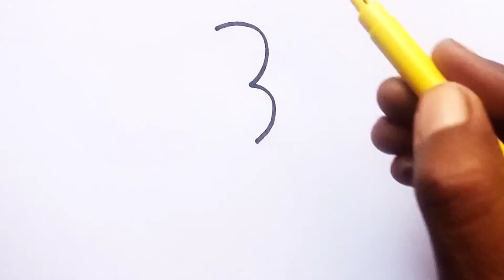how to draw a parrot | parrot drawing step by step